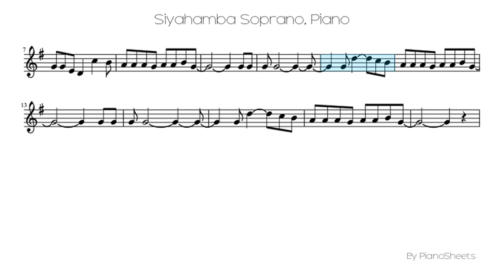Siyahamba Soprano [Piano Solo]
Piano Solo Sheet: Siyahamba Soprano